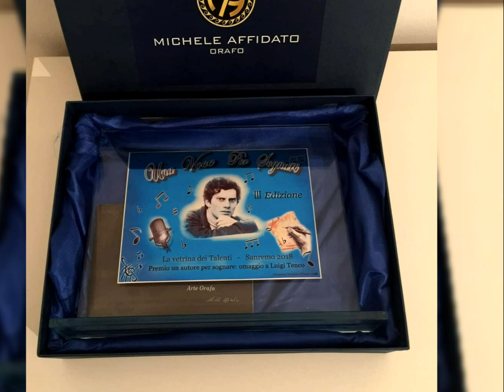Tutto questo sei tu ultimo cover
Ultimo cover piano e voce